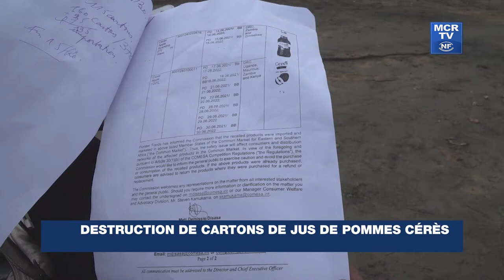Destruction des cartons des jus de pomme Cérès avaries